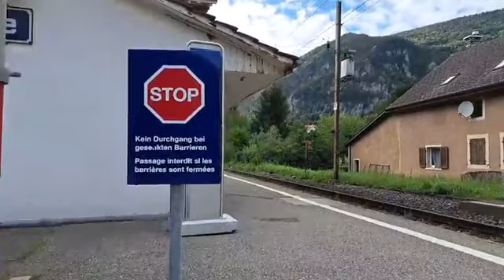good evening, និមន្តហាត់ប្រាណ និងសម្ដែងមតិអំពីសង្គមនយោបាយ,Cambodia